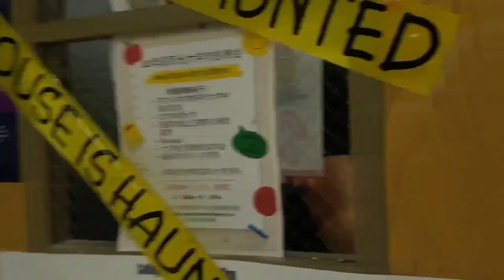FRANCIS LEWIS HIGH SCHOOL COLLEGE OFFICE